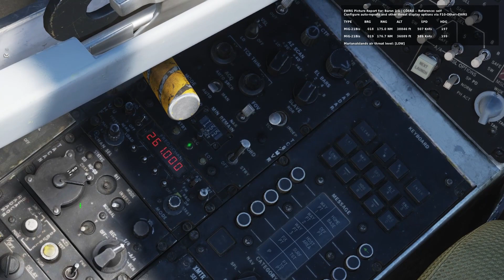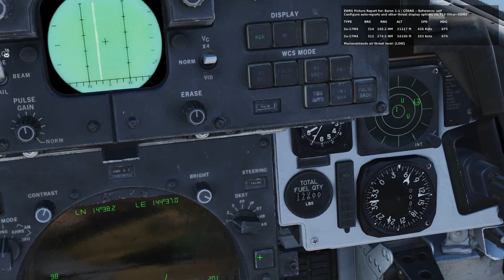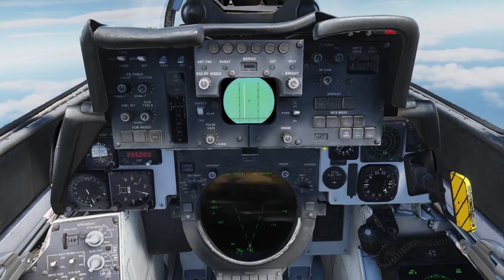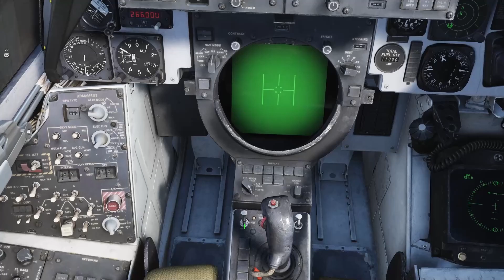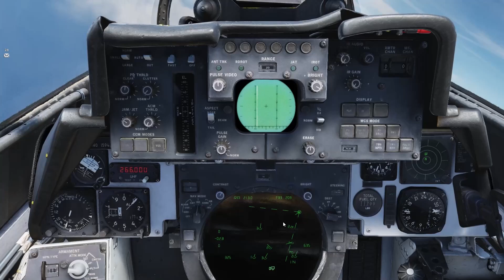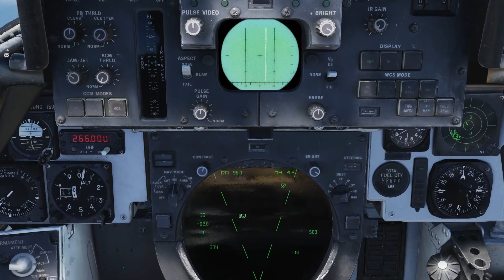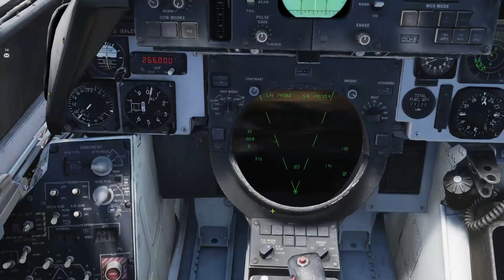A Little Taste of Tomcat Tomfoolery - DCS World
I hardly ever fly in the Tomcat solo, much preferred to fly with another human in the other seat. Today we'll look at how amazing the F-14 can be with a human crew of two!